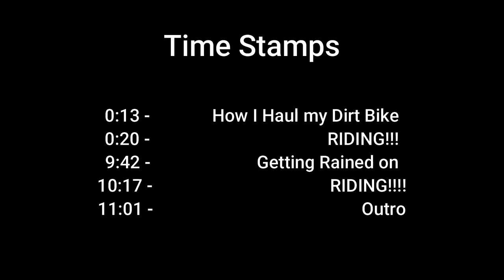How I haul my dirt bike with my SUV [Read Description] | Getting Rained on | 2020 Honda CRF250F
How I Haul my Honda CRF250F / Getting Rained on / 2020 Honda CRF250F Riding
Info for Hauling bike:
You will need something like this
and 2-3 ratchet straps. I just leave mine in 1st gear and tie down the handlebars so it stands up.
Time Stamps (You're Welcome)
0:00 Intro
0:13 How I haul my Dirt Bike
0:20 RIDING!!!
9:42 Getting Rained on
10:17 RIDING!
11:01 Outro
Bike: 2020 Honda CRF250F
Camera: GoPro Hero 7 Black